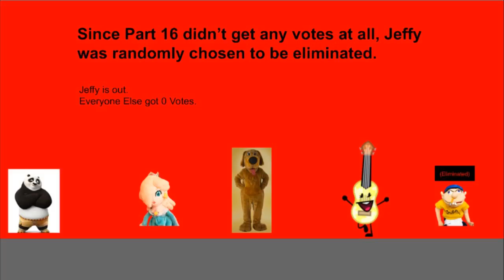Character Voting Part 17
We better get votes this time, I hope you vote cause this is your chance to vote a favorite character of yours in.

Remember:

Remaining Contestants:
Woody
Spongebob
Knife
Sulley
Po
Rosalina
Wags The Dog
Ukulele

Contestants Up For Debut:
Garfield
Red
Big Bird
Scooter
Anchor

Eliminated:
Lord Shen
Silly String
Blocky
Mario
Dipsy
Button
Bo Duke
Balloony
Paint Palette
Mike
Luigi
Jeffy